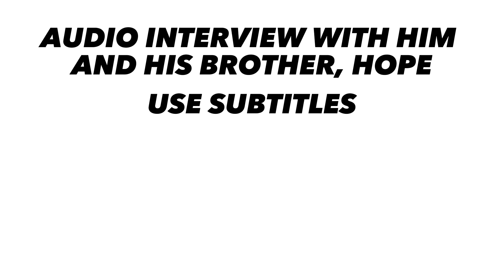Meet Misfortune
His other nickname that he has is “Mesmerising Mimic” and he is also M.H’s Husband